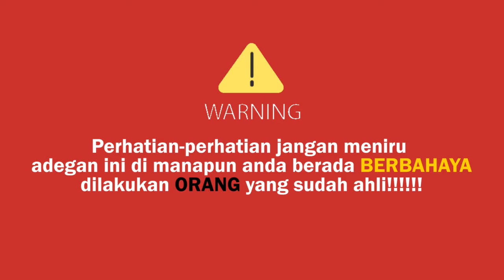MEMBUAT TEMPAT DUDUK DARI BAMBU SUPER BESAR &TEKNIK MEMOTONG KELAPA TUA | KAMI KREATIF SALAM KENAL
Assalamualaikum wr wb guys vlog kali ini kami akan tunjukkan tradisi masyarakat kecamatan payaraman, kebetulan ini acara serah terima tempat tidur, lemari dan juga barang-barang lain. Ini masih part 1 di sini kami bakalan tunjukkan kerja sama team di dalam acara pernikahan ini yang di perlukan banyak salah satunya tempat duduk dari bambu begitu juga kelapa.  Selamat menonton semoga bermanfaat terima kasih.